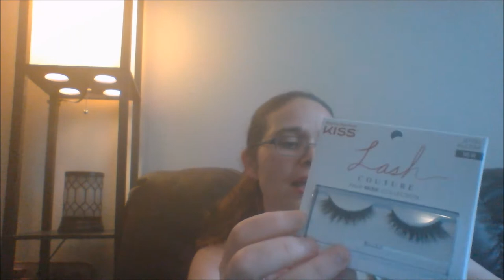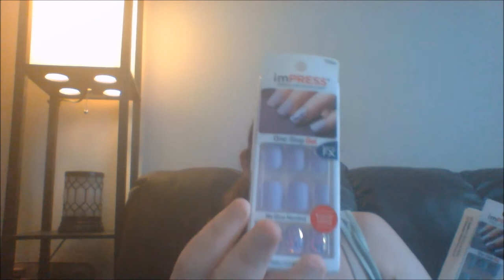Vacation haul part 2 the rest of the story